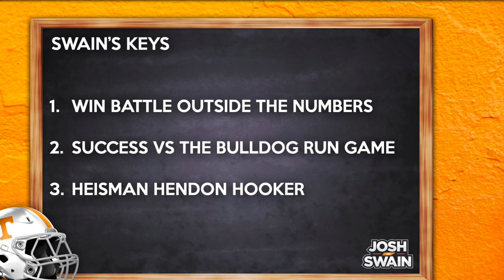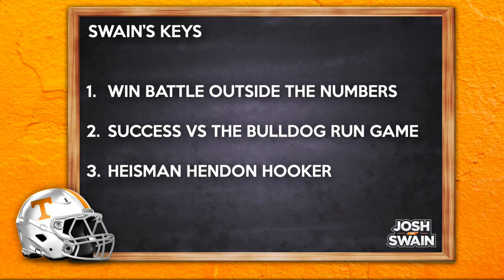Josh and Swain offer keys to victory for Tennessee against Georgia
What will it take for Tennessee to win at Georgia and improve to 9-0 on the season?

Josh Ward and VFL Jayson Swain offer three keys each for the Vols to win in Athens.